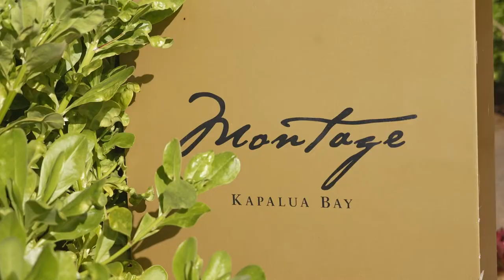Maui Elopement Beach Wedding Film / Ali & Blaire / Hi Light Films